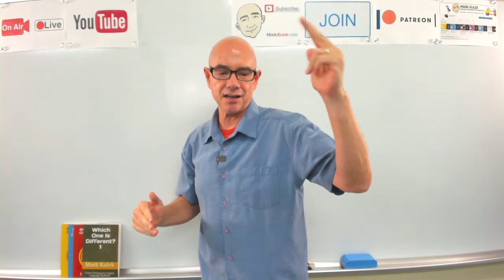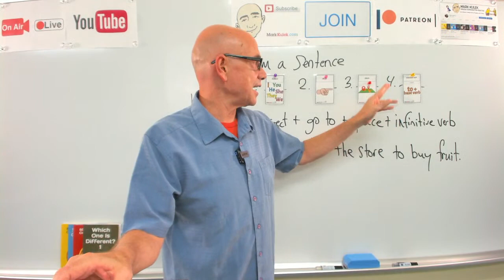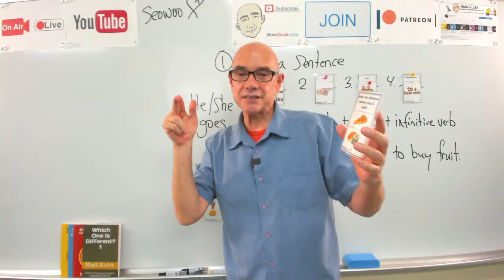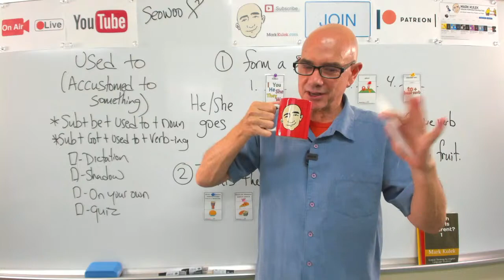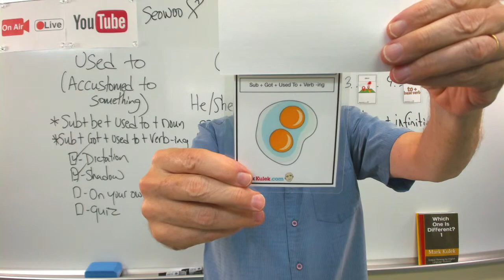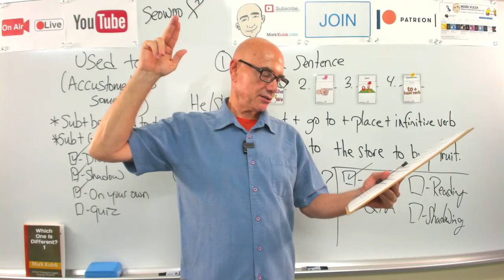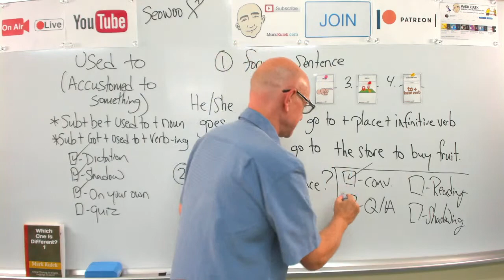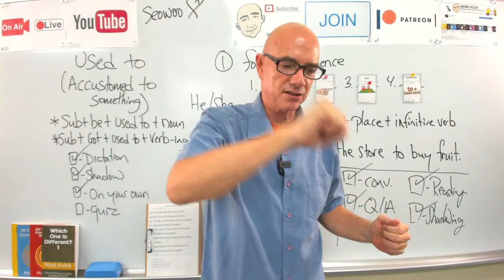#384 Used To | Mark Kulek ESL (LiveStream Class) - Learn English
Learn English - Mark Kulek ESL: Used To (accustomed to something) - LiveStream English Lesson. My Playlists KeyWords: marriage, job, school, Information Age, wake up, driving, making, living + more. Conversation, Dictation Cards, Card Guessing Game, Reading, Phonic Practice. Also in today's video - Vocabulary and Dictation, American Idioms. We will also do - Vocabulary Practice, Card Guessing Game, Live Reading: listen, Q&A, shadowing, reading, Dictation - (short conversations), Collocations, and Short Conversation Practice, Picture Speculation.

⏱TimeStamps⏱
0:00 Intro
4:30 Form a sentence  (sub+go to+place+infinitive verb)
21:40 What's the difference?
40:25 Dictation Cards - (used to)
1:12:00 Conversation

Lolly's Revenge -
Joe -  Sue, these new shoes hurt my feet.   Sue -  Don't worry. You'll get used to them.   Joe -  All right, but what about the new neighbors?   Sue -  Their dog makes a lot of noise.   Joe - I don't think I can get used to the barking.   Sue - We should say something.   Joe - Good. When are you going to talk to them?   Sue -  I said we.   Joe -  You are better in these matters than I am.   Sue - We should go over there together.

▶️ LiveStream Classes every *Tuesday at 5 p.m., Friday at 10 a.m. and Saturday at 10am. - all times are (Japan Asia/Tokyo)*